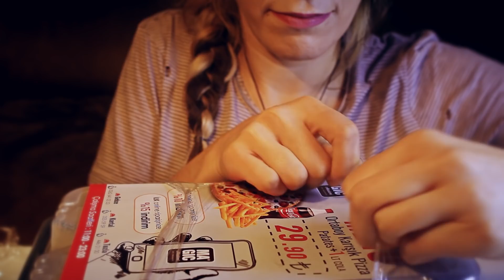TÜRKÇE ASMR | Meksika Yemeği Burrito | Mexican Food Burrito | Eating ASMR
Merhaba Arkadaşlar;
Öncelikle ezan sesi için kusura bakmayın lütfen ne kadar açsam artık baya duymamışım ve videoyu çekmeye devam etmişim. :(

Meksika yemeklerinden sadece burritoyu dememiştim. Nasıl olacağını nachos ve taco deneyimlerimden az çok tahmin edebiliyordum ama beklediğimden de iyi çıktı. Videonun sonunda deneyimlerimi paylaşıyorum, sonuna kadar izlemeyi unutmayın lütfen. Eğer siz de daha önce yediyseniz ya da merak edip deneme fırsatınız olursa lütfen benimle paylaşmayı unutmayın. Hepinizi çok seviyorum. iyi seyirler..

►Her Pazartesi, Çarşamba ve Cuma günü yeni bir video ile karşınızdayım!
►Ein neues Video jeden Montag, Mittwoch und Freitag!
►매주 월요일, 수요일, 금요일의 새로운 비디오!

taping videos, taping , relaxing, asmr,
crepe cake , mexican food
mukbang = crispy asmr
eating show = crispy asmr
sakız çiğneme = crispy asmr
Chewing Gum = crispy asmr
sushi uçan balık yumurtası
Veggie Platter
Vejetaryen Tabağı
türkçe asmr tarifi yemekteyiz gulping
Kızarmış Bütün Tavuk barbecue Jajangmyeon ASMR
kfc  Fried Chicken cake birthday cake asmr